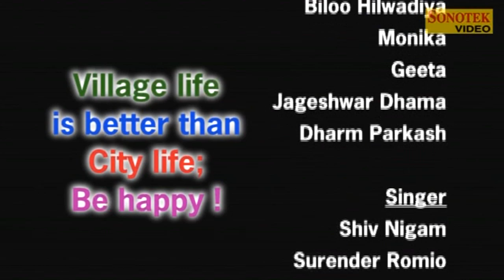Fadak Part 3 | Janeshwer Tyagi, Krishanpal Halka, Monika | Haryanvi Comedy Full Movies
Actor- Rajesh Kumar, Rekha Gautam, Dev Sharma, Janeshwer Tyagi, Krishanpal Hakla, Billu Chaudhary, Monika, Geeta, Janeshwar
Singer - Shiv Nigam, Surender Romiyo, Minakshi Panchal, Rajesh
Writer/Director/Producer- Hansraj Railhan
Co-Producer- Lila Krishan Railhan, Rajesh Thukral, Rajat Vij

haryanvi comedy video haryanavi,
haryanvi comedy ragni haryanavi 2019,
haryanvi comedy video haryanavi 2018 download,
haryanvi comedy video haryanavi 2019 lalit shokeen,
haryanvi comedy video haryanavi 2019 download,